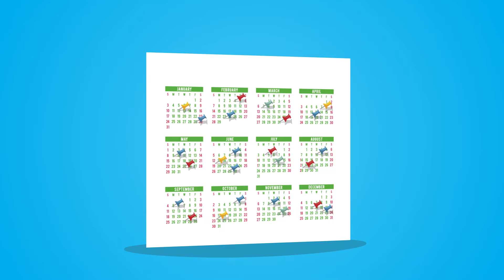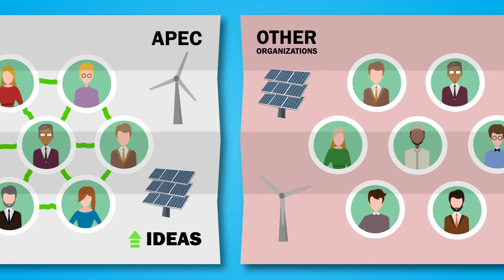What is APEC?